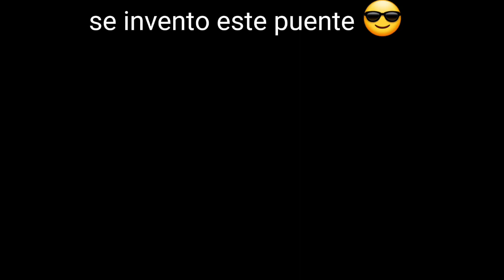se invento este puente 😎 (Mr.Increible viejo) Minecraft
QUE PASA PA ABRI PUE DEA

𝓘𝓷𝓯𝓸:
⇨ Edad: 16
⇨Pais: Argentina
⇨Cliente: CmPack
⇨ Ip del server: play.zonecraft.es
⇨Texture pack: Chifruit 100k
⇨ Grabador: Bandicam
⇨ Editor: Vegas pro 11

𝓟𝓻𝓲𝓷𝓬𝓲𝓹𝓪𝓵𝓮𝓼 𝓬𝓸𝓶𝓹𝓸𝓷𝓮𝓷𝓽𝓮𝓼 𝓭𝓮 𝓶𝓲 𝓹𝓬:
⇨Memoria (RAM) : 2,00 GB
Tipo de sistema: 32 BITS
Procesador: AMD Radeon HR3 series creo xd
(Tags Ignorar):
banda de steves steves, alex steve
Universocraft
Bedwars
Bedwars universocraft
texture packs
pack de texturas
packs para bedwars
texture pack full fps
Fastbridge
Fast bridge
Fast bridge bedwars
fast bridge bw
Universocraft fastbridge
memes
pov memes
pov
keystrokes mod
labymod mod
labymod
bug
bugs
bug universocraft
universo
bug universo
bugs universo
bugs universocraft
like si lees esto
memes universo
memes universocraft
universobug
pov estas en universocraft
cuentas premium minecraft
el steve mas pro
goodbridge
los mejores puentes
texture pack pvp 1.8
the bridge universocraft
Minecraft premium gratis
cuentas de minecraft gratis
Nuevo Bug de universocraft
Bug de universocraft
Bug
Tnt Jump
minecraft premium
bedwars consejos
consejos para bedwars
bedwars universocraft consejos
univeroscraft consejos para bedwars
consejos para bedwars universocraft
bw
skywars
bw universocraft
universocraft bw
bedwars nuevos jugadores
skywars speedrun
skywars speedrun universocraft
Thebridge
Expectativa vs Realidad minecraft bedwars
Expectativa vs Realidad minecraft
Expectativa vs Realidad
Moonwalk, Ladder clutch, tapando cama
los mejores tapando cama
Blocking, Iamxenon, Swrz, tapandome a la velocidad de la luz